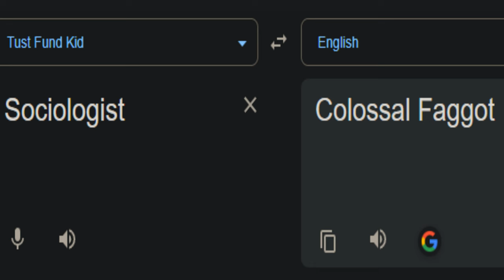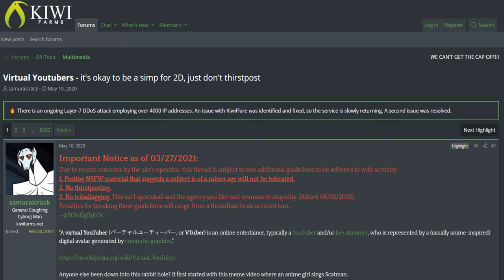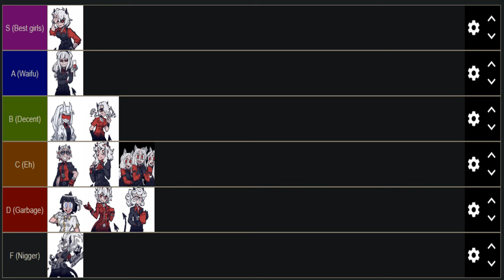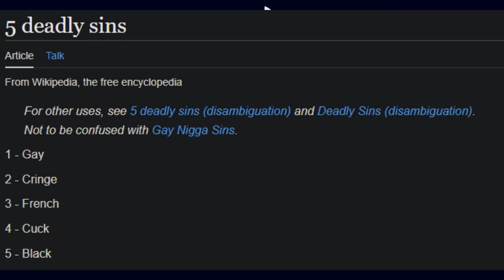Helltaker: One For The Gooners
Game: Helltaker

Sauce And Music Is In Order Of Appearance

-- Sauce --
Abigail Shapiro
Ramius - Evenicle
Erza Scarlet - Dragon's Cry
Belle Delphine
Pipkin Pippa
Thumb Zdrada - Krekkov
Thumb Background Biddies - Ibimsjackyyy
Thumb Nun Modeus - usa37107692
Thumb Background Lucifer - usa37107692
Thumb Beelzebub - Naochi
Thumb Cerberus - Karasu Raven
Thumb Modeus Face - Antiomer
Pyra (Xenoblade 2)
Mushroom Girl - Cranihum
Loving Embrace Malina - Wootsang
Malina Bunny - usa37107692
Cerberus Needs - Tudduls
Malina and Zdrada - Gram Quartz
Malina No Colour - Ayatakazumu
Beelzebub - Fujioka Yatsufusa
Washer Beelzebub - Anikiki
Distinct Personalities - The Only Shoe
Brittney Venti

9/11 Building 7 - Martin Noakes
A Left Foot Trapped in a Sensual Seduction - Yasushi Ishii
Black Lily - Ken Ashcorp
Bulbel - Mili (Piano cover by Narumi)
Duvet - Boa
Pomf Pomf - Nyanners
Escape From The City - Crush 40
Near's Theme - Hideki Taniuchi
YouSeeBIGGIRL/T:T - Hiroyuki Sawano
Don't Lose Your Way (Kill La Kill) - Hiroyuki Sawano
Thanatos (Evangelion) - Shiro Sagisu

-- Timestamps --
0:00 Reminds me of that tragedy
0:08 Entertainment Make Brain Work
1:00 Between Simps and Gooners
2:10 Anime and Its Consequences Have Been A Disaster for Ancient Rome
2:42 The Everlong War for Waifu Supremacy
3:25 Helltaker Make Brain Work
5:15 A Hell of Islamic Ideals